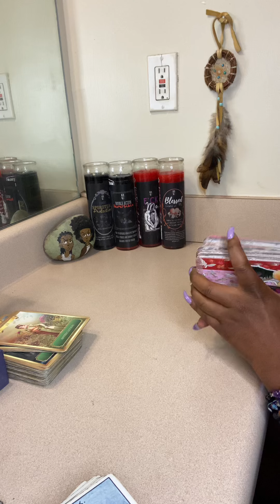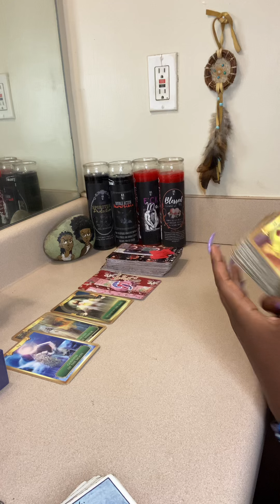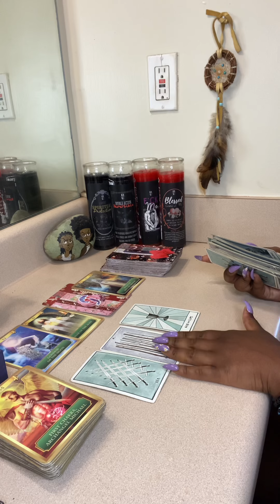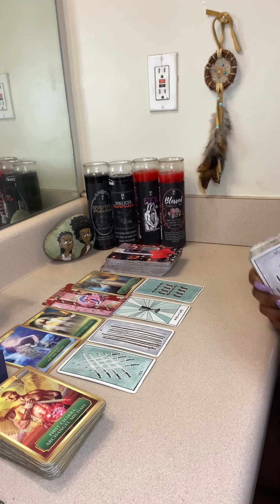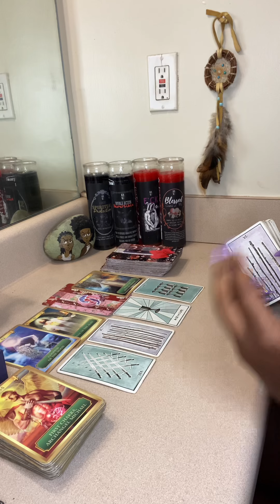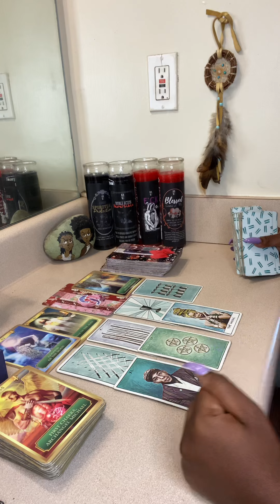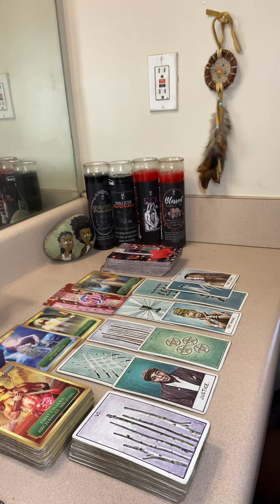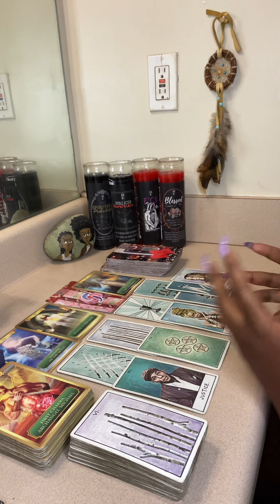AQUARIUS ♒️ YOU FUTURE SPOUSE IS YOUR TWIN-FLAME ❤️💍